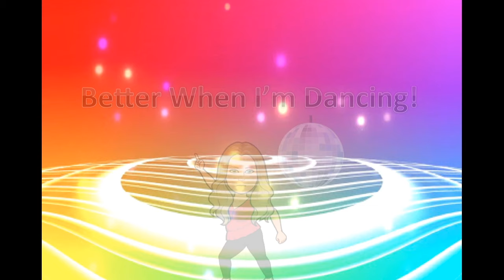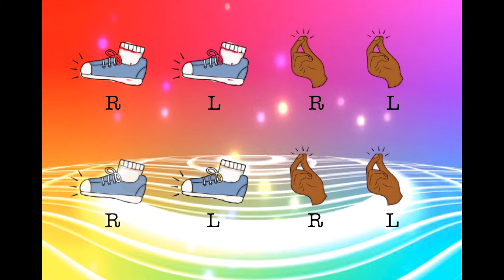Better When I'm Dancing (Body Percussion)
This is a body percussion activity created for my elementary music students with some dance breaks to the song "Better When I'm Dancing" by Meghan Trainor. Have fun!!